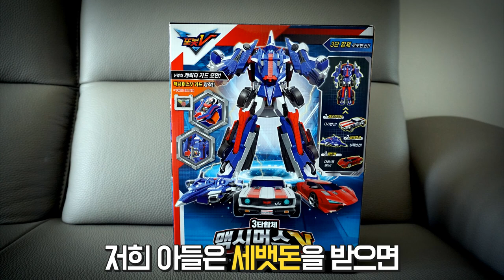7세 남아 새해 설날 어린이날 생일 추석 명절 크리스마스 선물 레트로머슬카 슈퍼카 전투기 3단 합체되는 또봇V 맥시머스V 가성비 7살 남자아이 변신로봇 장난감 추천 로보트 조립하기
저희 아들이 7살 때는 레트로머슬카와 슈퍼카는 쉽게 조립하던데, 전투기는 좀 어려워했어요🤔🤔🤔